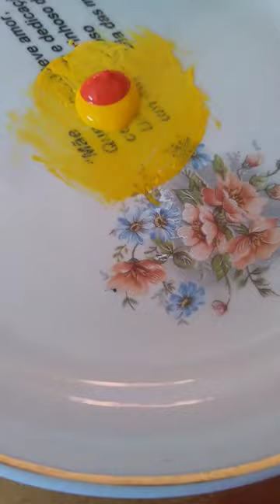Pintando Santa Terezinha - Parte 2